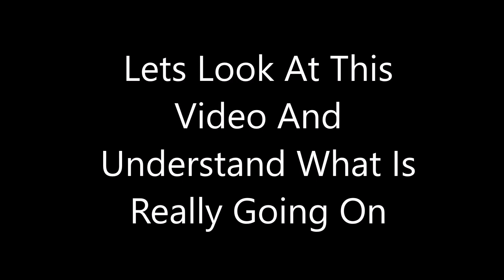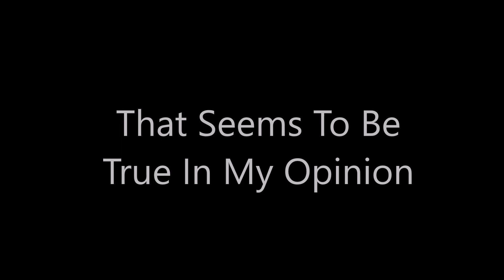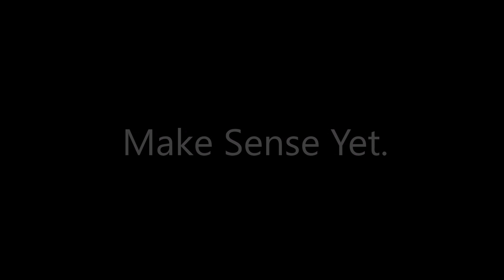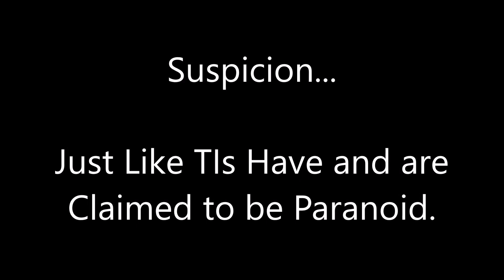Gangstalking - Targeted Whistle Blower Exposing System Corruption